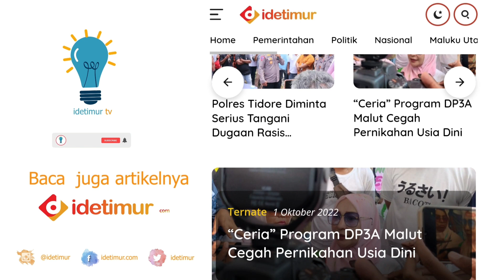TOKO SEMBAKO DIBOBOL MALING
Seorang pencuri di Kota Ternate Provinsi Maluku Utara, berhasil membobol salah satu toko sembako yang ada di Kota Baru Ternate Selatan.

Pelaku yang beroperasi seorang diri ditengah malam itu, tanpa takut masuk melalui pintu depan toko yang berhasil ia jebol.

Setelah berhasil masuk, pelaku lalu mencari tempat pemilik toko menyimpan uang hasil jualannya.

Tidak lama mencari, pelaku lalu menghampiri meja kasir dan menjebol laci kasir sehingga gepokan uang tunai berhasil ia temukan.

Sempat kewalahan karena uang yang dia dapatkan cukup banyak. Tidak kehabisan akal, pelaku lalu mengambil tas ransel yang ada di samping meja kasir kemudian mengisi uang tunai itu dengan santainya tanpa khawatir dipergoki pemilik toko